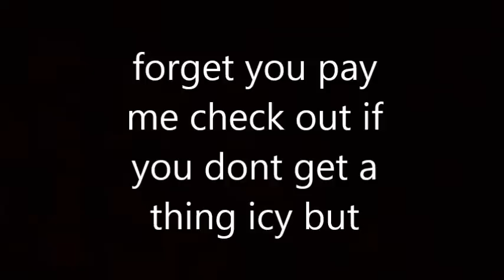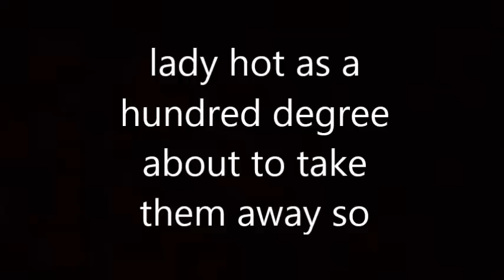gucci everything Audio